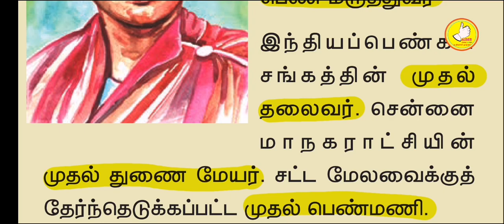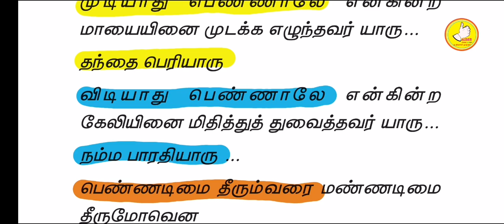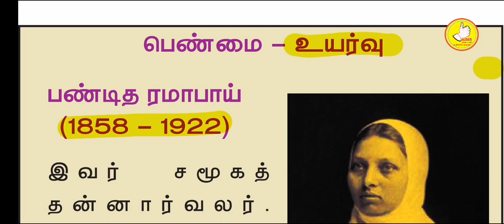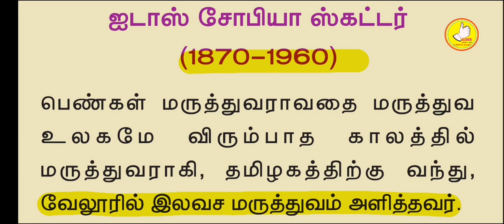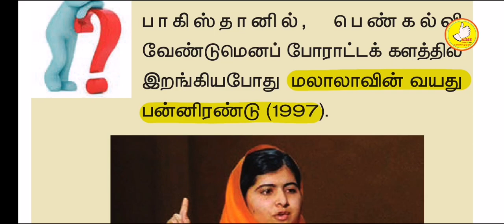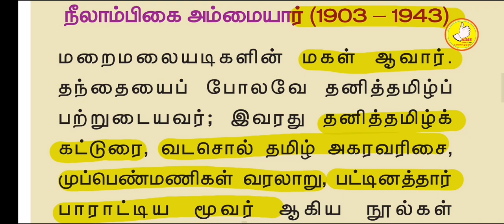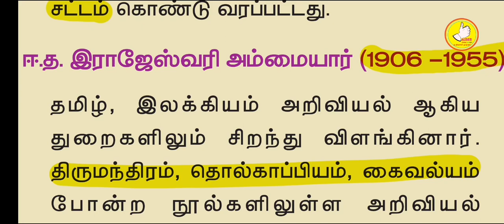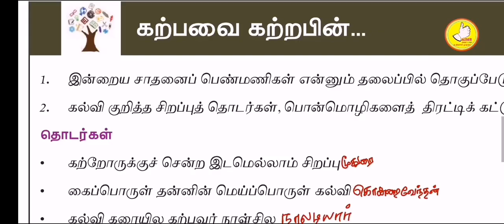9th Tamil New Book கல்வியில் சிறந்த பெண்கள்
9th Tamil New Book இயல் 5
கல்வியில் சிறந்த பெண்கள்